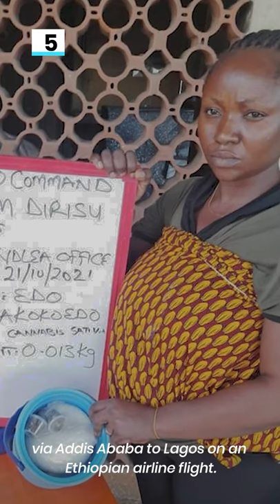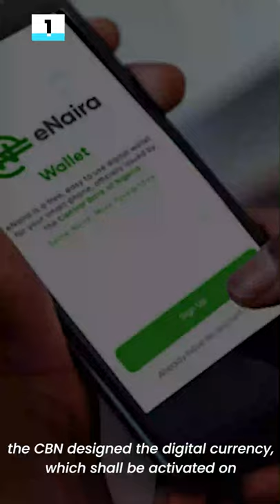Roots TV What's Happening? | OCT 25, 2021 (MORNING UPDATE)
HI WELCOME TO WHAT'S HAPPENING, HERE ARE THE TOP 5 STORIES.

5. NDLEA Seizes UK, Malaysia-Bound Drugs, Arrests Owners In Lagos, Kano

4. EFCC Detains, Grills Former SGF, Pius Anyim Over N780m Aviation Ministry Fund

3. Gov. Makinde Orders Installation Of CCTV Cameras

2. Nigeria Records 26 Deaths, 165 Cases

1. Buhari to Launch Nigeria’s Digital Currency, eNaira, Today